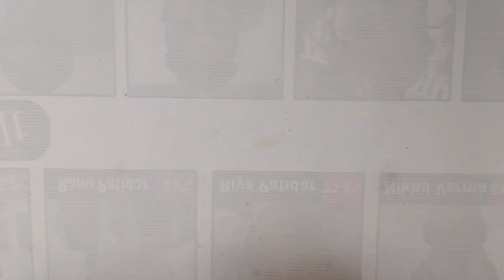ऐसे बनाएं purani cd player se झुमर ☝️☝️ creative ideas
Your Queries -
Jugaad se banaye jhumar
kabaad se bante beautiful jhumar
jhumar banane ki kala
jhumar
lamp jhumar kese banaye
जुगाड से झूमर केसे बनाए ?
झूमर केसे बनाए